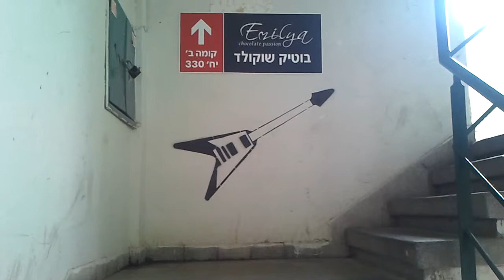איך לצייר - בוא ללמוד איך לצייר עם מומחה לתקשורת ולימוד ציור עמית אופיר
באקדמיה לציור של עמית אופיר תלמדו איך לחשוב כמו ציירים ותלמדו איך להשתמש בטכניקות ציור המובילות בעולם ובשיטת הציור היחודית של עמית - "לצייר בקלות" אשר עוזרת למאות אלפי אנשים בשנה לצייר בקלות ולתקשר עם הילדים והסביבה בעזרת ציור.

שיטת הציור מתאימה למתחילים ומתקדמים, לילדים ומבוגרים ותעזור לכם לצייר ולהגיע לתוצאות בזמן קצר. כלי הציור הוא כלי תקשורת חיוני ביותר בחיים והוא יעשיר את הדרכים בהן תוכלו לבטא את עצמיכם מול קהל ובשיחה.

שיטת הציור לצייר בקלות עוזרת גם בתקשורת עם אנשים במקומות שונים בעולם. ציור הוא שפה בינלאומית ואם תשלטו בה מעט תוכלו לתקשר היטב ללא מילים...

אם אתם רוצים להשתפר בציור היכנסו עכשיו לחנות הספרים של עמית ללימוד ציור